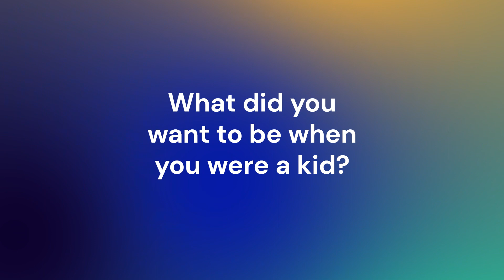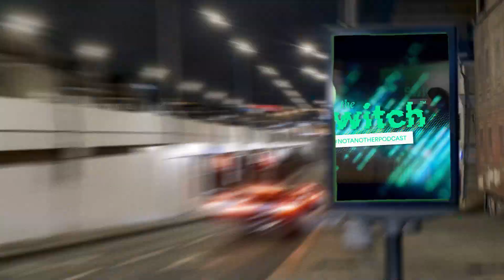Co-existence of humans and machines make us more human - Pia Erkinheimo, The Finnish Climate Fund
Join Pia and The Switch podcast in the gospel of hope to make the green transition.
We started The Switch Podcast because we wanted to change the language around climate change. There is a lot of talk about what is not functioning, so we wanted to flip this and focus on solutions and the companies providing them.

One sentence that our latest guest, Pia Erkinheimo, shared with me perfectly embodies this mission of ours: “It is intellectually lazy if we always share horrifying news on social media without providing any solutions.”

She calls this “gospel of hope”, and I’m loving it! We should all, including the media, take responsibility. Climate anxiety is raging among the younger generation, and we are not helping them. We need to change the tone and stop creating this “dystopian view of the world”, as Pia puts it. Fixing the system is necessary, but so is regulating and adapting ourselves.

I really enjoyed talking with Pia Erkinheimo from The Finnish Climate Fund. Her passion for ClimateTech and innovation is contagious.